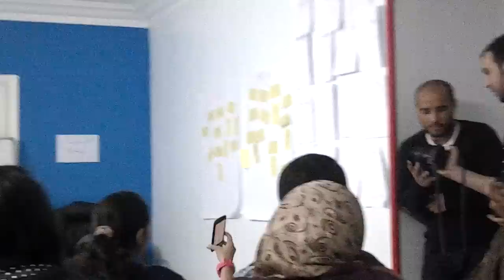CULTURE NIGHT (VARAIETEIS OF PEOPLE FROM EGYPT)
A funny sketch about the different varieties of people living all over Egypt in different situations.
One of Safeer Masr's (Egyptian Ambassador) culture nights, representing people from different places in Egypt.
By Participants at DNB (Development no Borders) organization, Egypt.